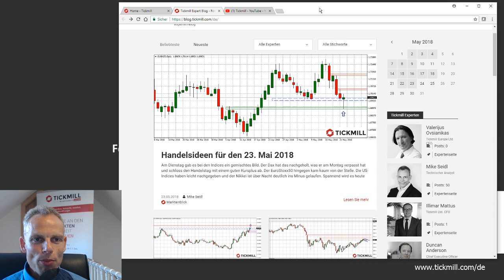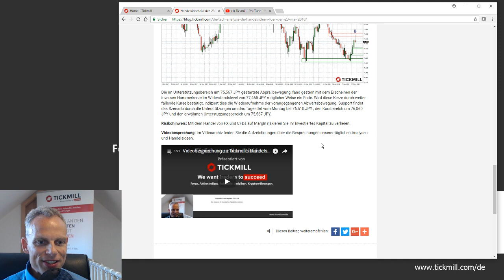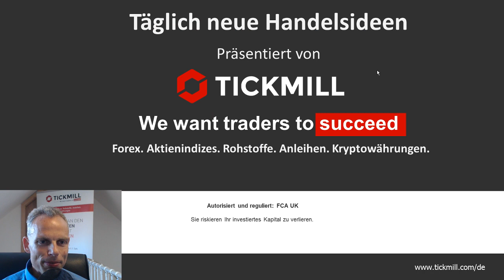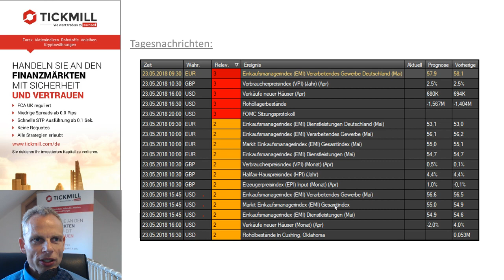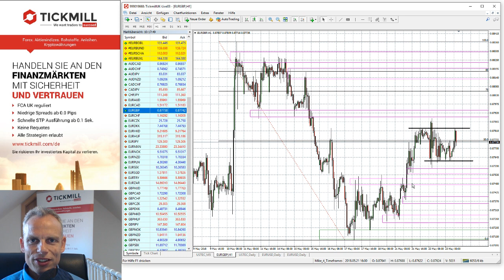Videobesprechung zu Tickmill's Handelsideen für den 23. Mai 2018 mit Mike Seidl